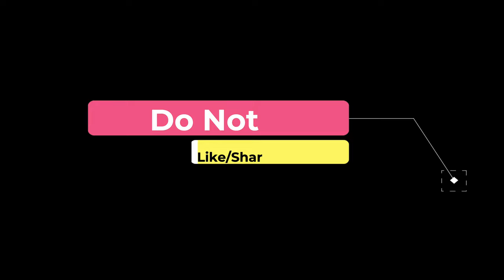First Impressions of Cairo | CAI Airport to the Oasis Hotel in Giza | Egypt Travel Vlog | 29N19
Driving around Cairo | Just Landed in Egypt | Cairo City Tour

Egypt Travel Blog: 10 DAYS Egypt Explorer - Felucca Cruise & Red Sea

After exiting the Cairo airport, I had a nice view of Cairo from afar from the highway.

Driving from the airport to the hotel gave me my first impression of Cairo. I noticed no one was following lanes and driving was chaotic.

The intertwining of ancient and modern Egypt struck me right away.
Cairo had that ancient feeling all over. It's like Egypt is alive in modern structures and landscapes based on its ancient frames.

The structures, landscapes, air, noise, smell,  sights in the distance …  reminded me that I am experiencing a living history 3000 years old.

Chapters:
0:00 Intro
0:13 Roadside street views exiting the airport
1:35 Cairo City Drive
2:10 Highway to Giza
3:00 Arrived at the Oasis Hotel, Alexandria Desert Road, Giza, Egypt

Please visit my Egypt Playlist for more Egypt videos.